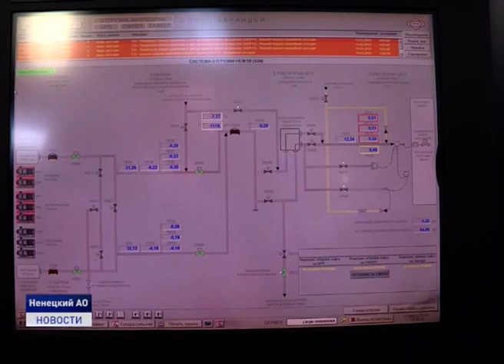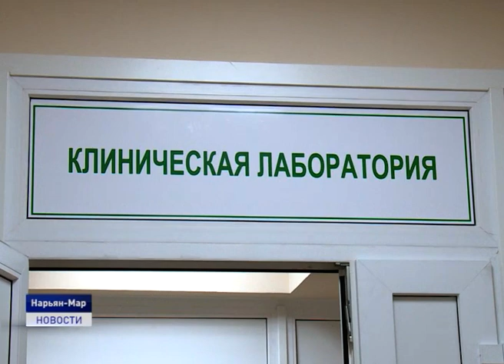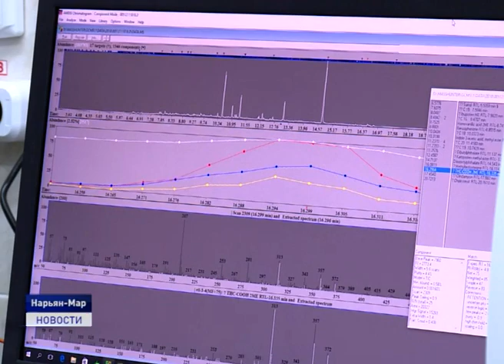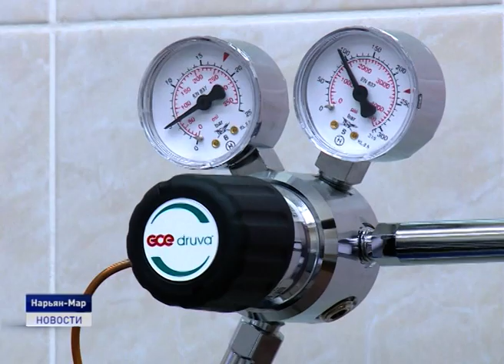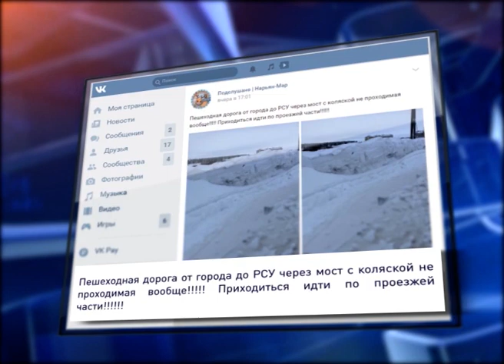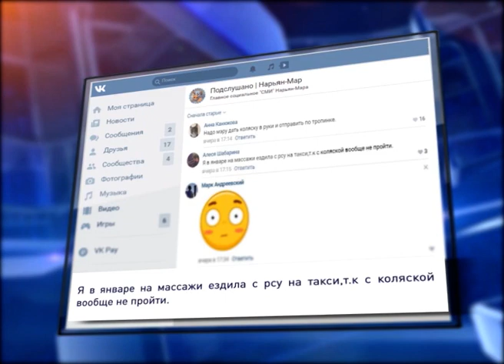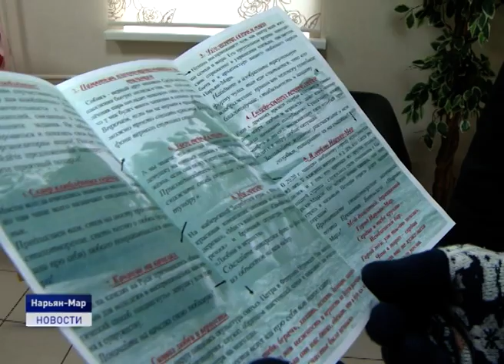Новости Ненецкого округа от 11.02.2020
Коронавирус шагает по планете. Тысячи заболевших, сотни летальных исходов. Готовы ли в Заполярье в случае необходимости оказать медпомощь, что такое карантин для вернувшихся из Китая и какие меры профилактики эффективны?

Обильные снегопады и резкие перепады температуры не дают коммунальщикам расслабиться. Причем, не всегда качество уборки снега удовлетворяет местных жителей.

План по заготовке оленины перевыполнен. В Заполярье завершается убойная кампания. На днях в Нарьян-Мар грузовым вертолетом доставлена очередная партия мяса. Об этом и не только- в ближайшие 20 минут.